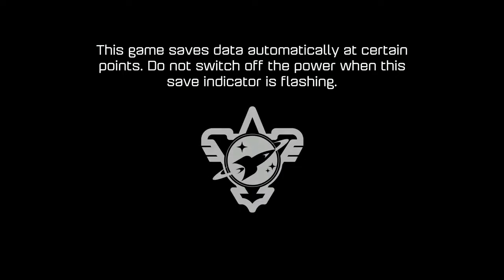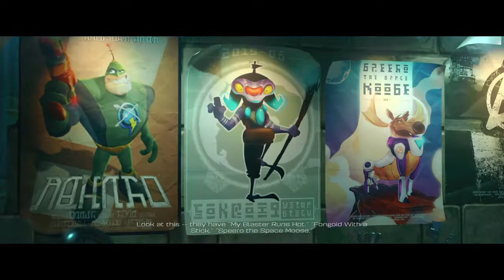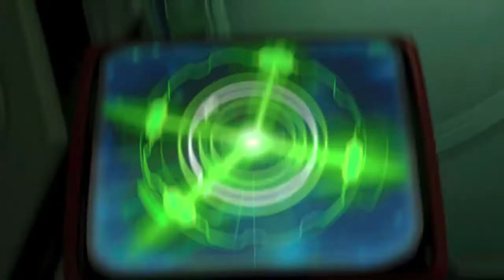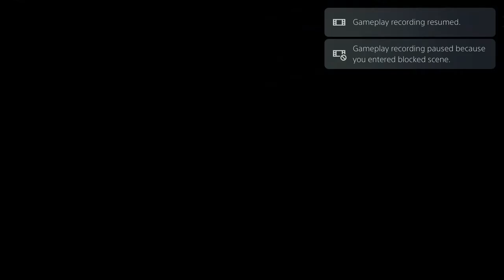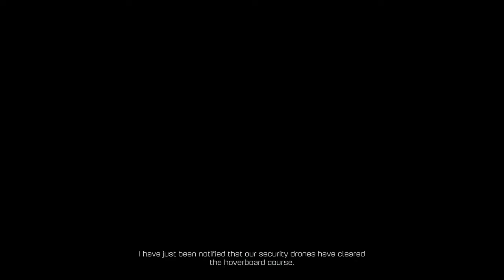Ratchet & Clank PS5 Gameplay Full Game